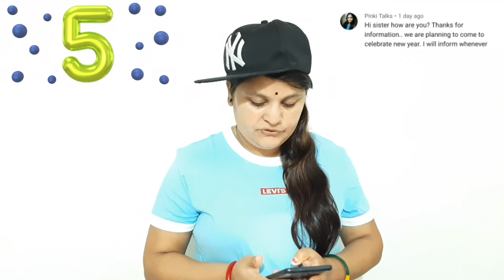Weekly Best Comment/Comment of the Week / Comment Box / 30 Aug 2020 /Goa Vlogger Nandita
my famous videos:-

If you want to get more information about goa please comment in comment section